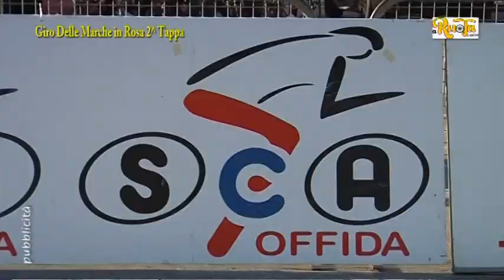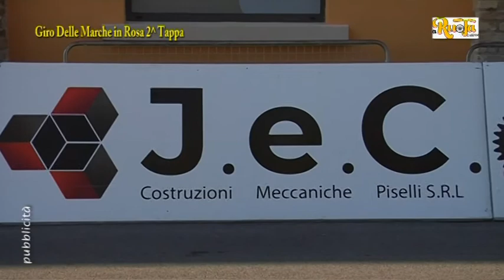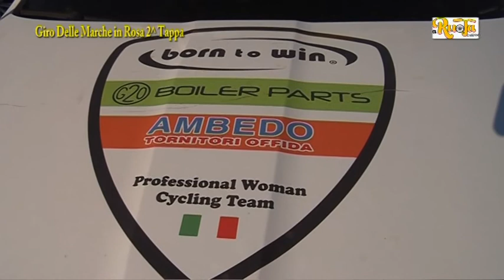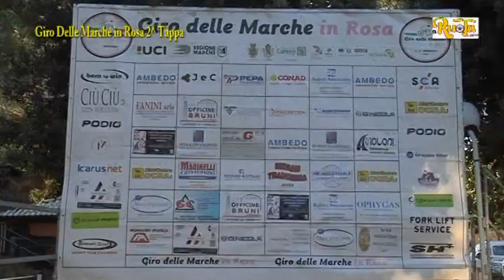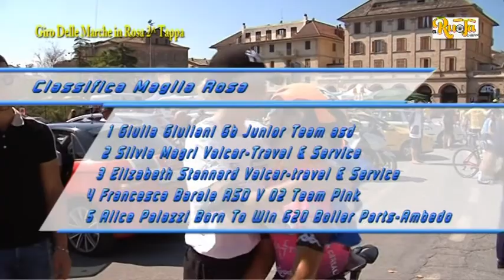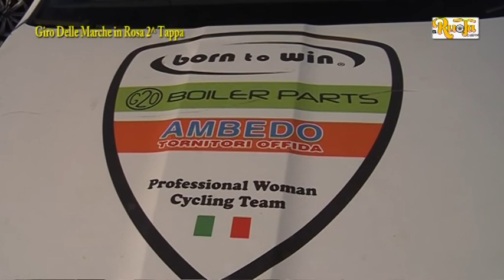Giro delle Marche in Rosa 2 Tappa puntata n191 A Ruota Libera del 15 9 21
OFFIDA – La seconda e ultima frazione è stata ad
appannaggio di Silvia Magri (Valcar Travel e Service)
mentre, la classifica finale è stata vinta da Giulia Giuliani
(GB Junior Team ADS).
Questo è stato il responso della seconda frazione del Giro
delle Marche in rosa, tappa che si è svolta ad Offida per
l’organizzazione della Born To Win e dalla Società
Cicloamatori Offida. Si è gareggiato sulla distanza di 74,4 km
con una prima parte più facile e una seconda vallonata e di
difficile interpretazione. La gara si è decisa nel finale quando
all’attacco andava la Pollicini che successivamente veniva
raggiunta da Simoni, Barale e Castagna. Il gruppo al suono
della campana aveva un ritardo di circa 100 metri. Al GPM la
situazione cambiava nuovamente con Barale che transitava
per prima davanti a Magri e Carbonari. Rimanevano in 36 al
comando pronte a giocarsi il successo finale. La volata
premiava Silvia Magri (Valcar Travel e Service) che andava a
precedere Giulia Giuliani, Francesca Barale e Anastasia
Carbonari. In virtù di questo arrivo e dopo quello che era
accaduto a Villa Musone il giorno prima con la vittoria di
Giulia Giuliani (GB Junior Team ASD), quest’ultima vinceva
la classifica a punti del Giro delle Marche precedendo Silvia
Magri (Valcar Travel e Service) e l’australiana Elizabeth
Stannard (Valcar Travel e Service), Ottimo anche il quinto
posto finale di Alice Palazzi (Born To Win).
Le Altre maglie –
La bianca della miglior giovane finiva
sulle spalle di Francesca Barale (ASD VO2 Team Pink), la
Verde dei traguardi volanti andava alla francese Margaux
Vigie (Valcar Travel e Service), la maglia Blu dei GPM la
vinceva Giulia Guliani (GB Junior Team ASD).
Roberto Cicchinè